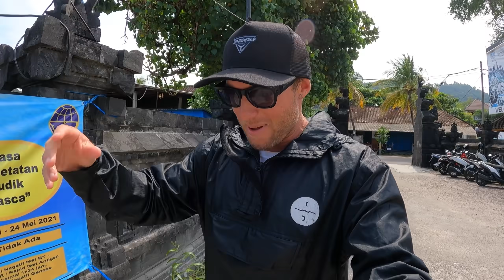BALI in 2021. WHAT'S IT REALLY LIKE? Deepwater jigging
YEA DAWGIES welcome back to another one!
Bali Indonesia in 2021, what's it really like to live on this tropical island?
well, this is a short glimpse of my life living on this amazing tropical island.
how to travel to Bali? can you travel to Bali in 2021? you won't find these answers here this is a fishing mission haha!!!

EP 63